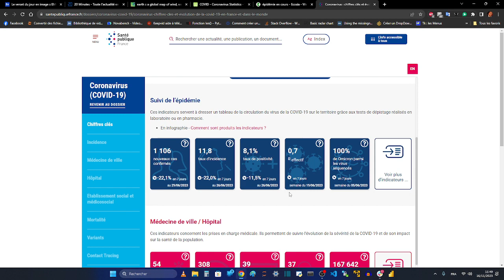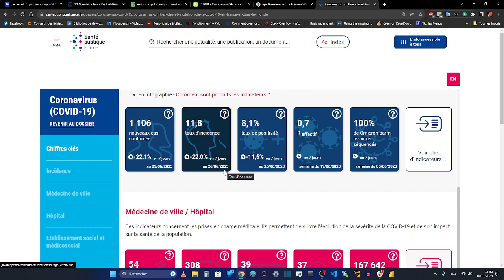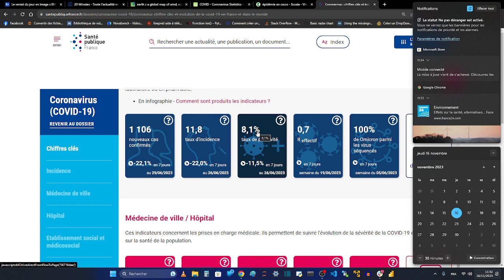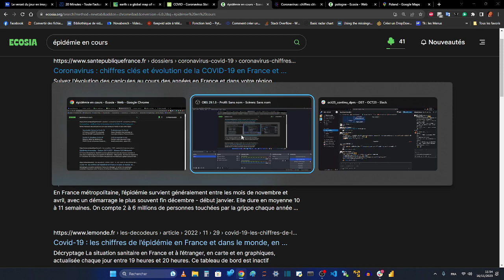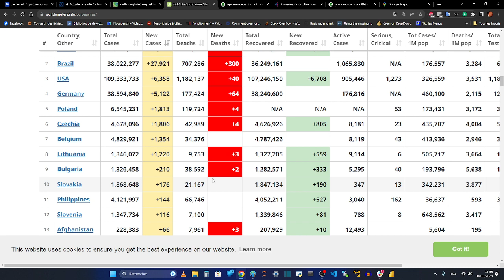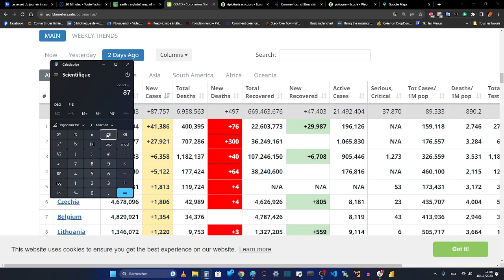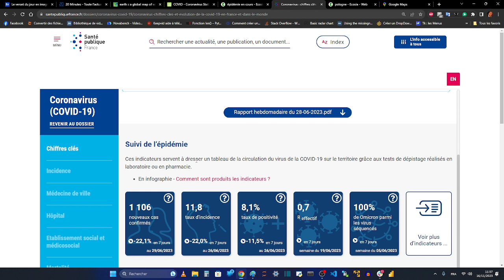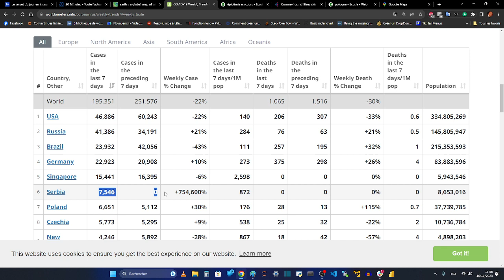COVID 19 - Risque d'apparition d'un nouvelle vague en provenance de Russie ! Préparez vous !